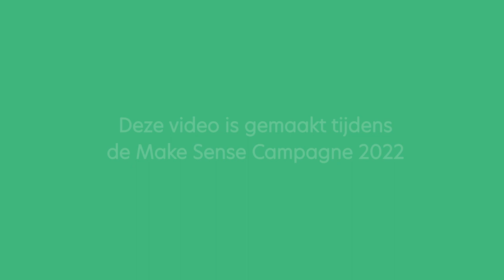Ron Blaauw en Rieny: koken na hoofd-halskanker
Is lekker eten nog mogelijk na hoofd-halskanker? Rieny Verberne en dochter Lotte zijn te gast in de kookstudio van chef-kok Ron Blaauw. Rieny heeft tongkanker gehad en kan alleen nog gepureerd voedsel eten. Gezamenlijk maken ze een gerecht voor Rieny klaar dat ook écht lekker is. Ondertussen spreken ze met elkaar over geuren, mondgevoel, het plezier van koken en gezelligheid.

Deze video is opgenomen in het kader van de Make Sense-campagne van de Patiëntenvereniging HOOFD-HALS (PVHH). Lees meer op 1voor3.nl.